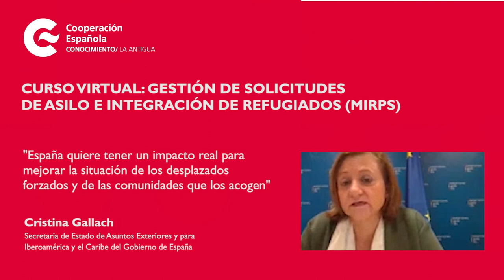Centro de Formación de la Cooperación Española en La Antigua Guatemala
Cristina Gallach, secretaria de Estado de Asuntos Exteriores y para Iberoamérica y el Caribe del Ministerio de Asunto Exteriores, Unión Europea y de Cooperación (MAEUC) de España.

«Curso virtual:  Gestión de solicitudes de asilo e integración de refugiados dirigido a funcionarios de países pertenecientes la Plataforma de Apoyo al Marco Integral Regional de Protección y Soluciones (MIRPS)»,